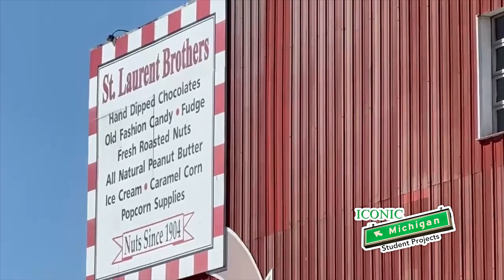Downtown Saginaw and its Hidden Treasures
Join students from Valley Luthern High School as they explore the treasures of an antique shop in Saginaw.

Produced by students at Valley Lutheran High School in Saginaw, MI